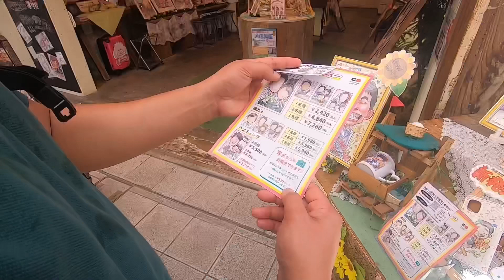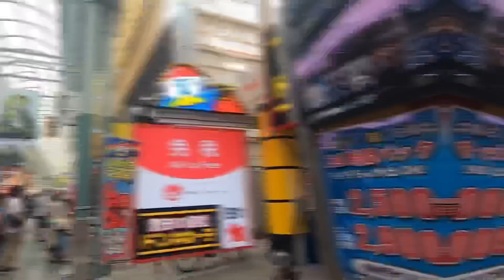Belanja murah di Jepang | Don Quijote Osu | Jepang Indonesia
Musician: LiQWYD

Musician: Jeff Kaale

Musician: @iksonmusic

Musician: Philip E Morris